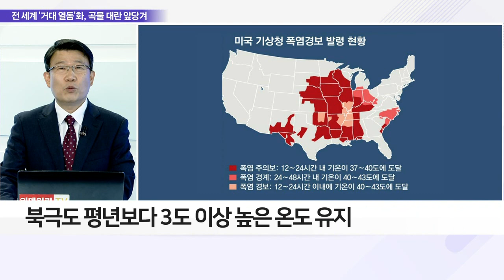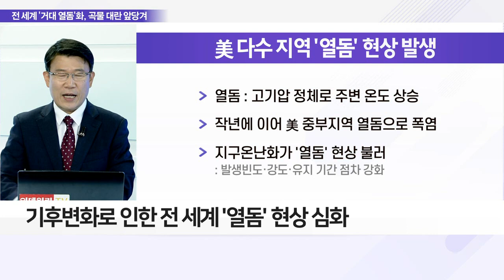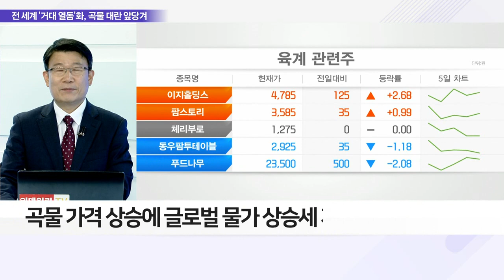전 세계 기후 변화에 몸살, '거대 열돔'에 갇힌다_이슈 파워 (20220620)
Q. 기후 변화에 '식량 전쟁' 임박, 시장 전망은?
- 美·유럽 때 이른 '폭염' 현상 나타나
- 美 중북부 지역 35도 이상 고온 관측
- 프랑스·스페인 등 서유럽도 폭염 현상 지속
- 북극도 평년보다 3도 이상 높은 온도 유지
- 올해 韓 여름 예년보다 고온 발생 전망
- 기후 변화로 인한 전 세계 '열돔' 현상 심화

Q. 전 세계 '거대 열돔'화, 탄소정책 힘 싣나?
- 전 세계 기후변화, 탄소 제로 정책 추진 동력 작용
- 지구 기온, 22년 산업화 전보다 1.1도 높아
- 폭염에 냉방 수요 증가 시 온난화 가속화 우려↑
- 각국의 신재생에너지 확대 정책 마련 가속화
- 풍력·태양광 등 각국 정책·관련 시설 마련 속도

Q. 기후변화가 부른 곡물난, 소비 시장 영향은?
- 전쟁·가뭄 등에 국제 곡물가 상승세 지속 전망
- 美 중부 폭염으로 곡물 작황 부진 우려
- 대규모 더위·가뭄에 곡물 및 가축 생육 부진 예상
- 폭염으로 육류 생산도 차질 불가피
- 美 폭염 지역 농장 가축 열사병으로 폐사 '급증'
- 곡물 가격 상승에 글로벌 물가 상승세 지속